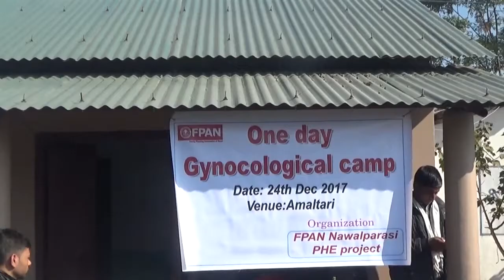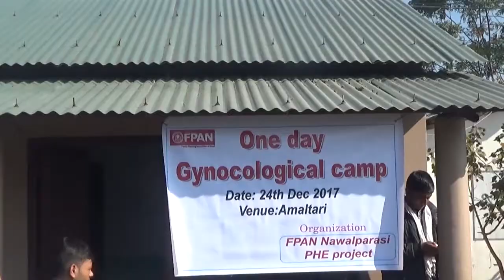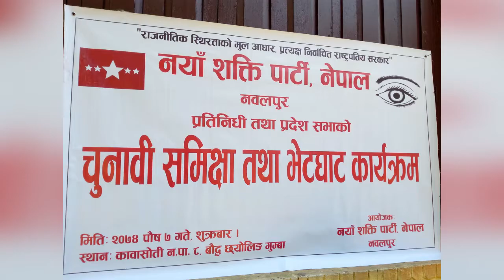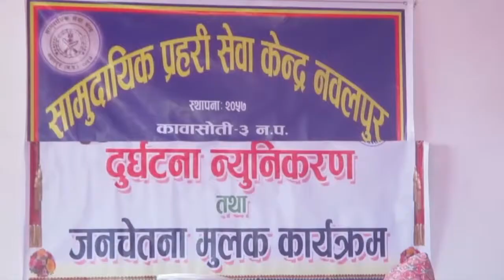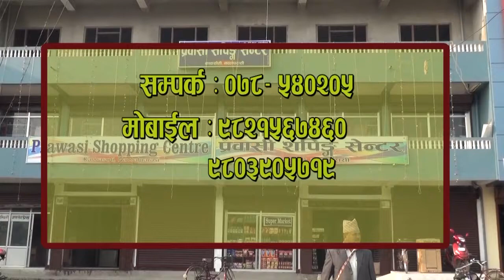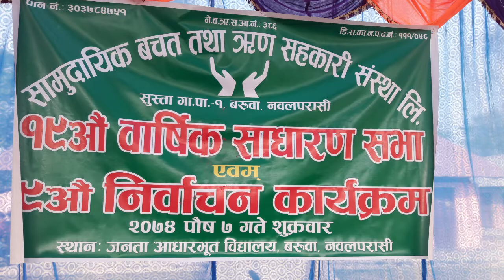Buddha Darshan News poush 7